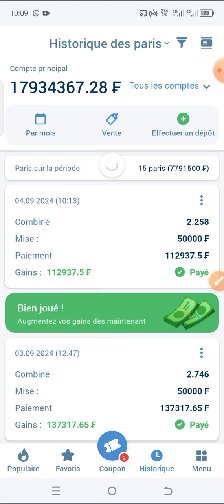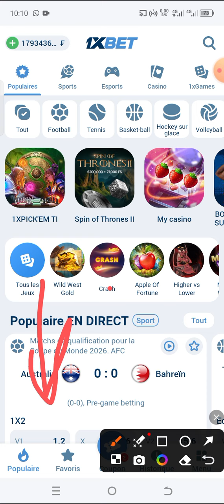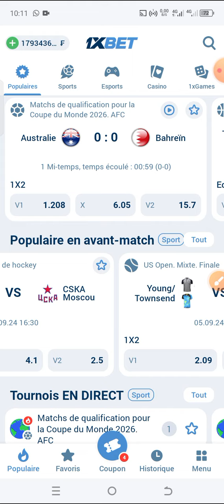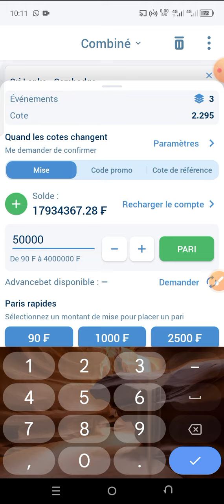GAGNEZ 🔥40.000 FCFA🔥 AVEC CETTE TECHNIQUE DE PARIS ( CÔTE 2.29 DISPONIBLE)